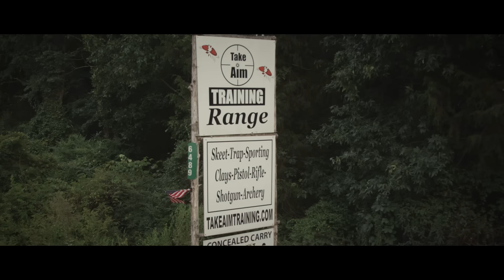Inside the AK-47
The follow-up to our first inside look at the AK-74, this is an inside look at the AK-47. To see the first video on the AK-74 check it out: